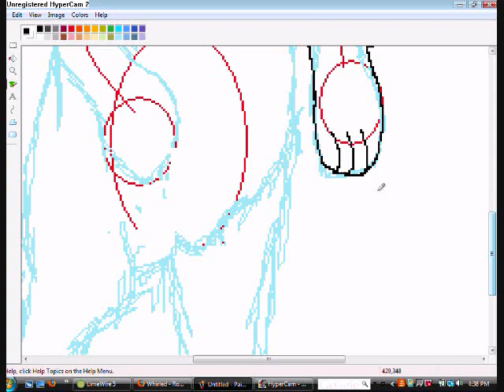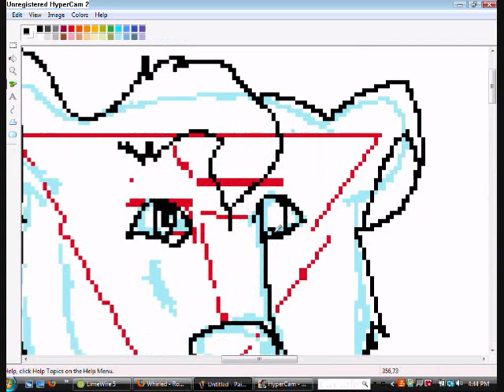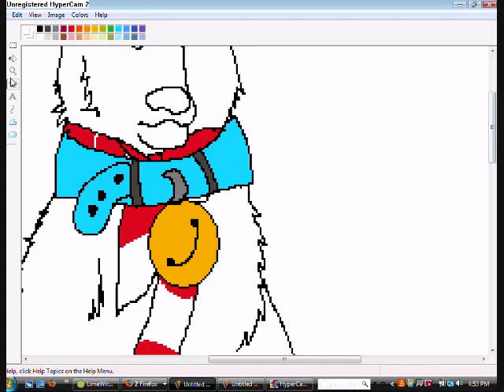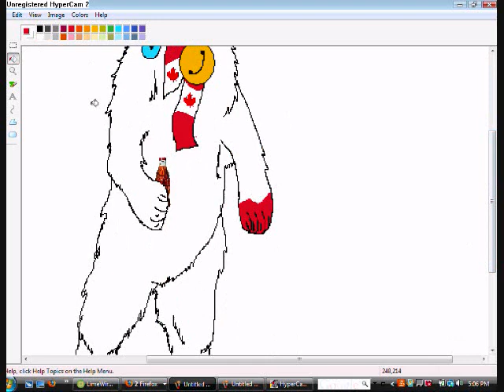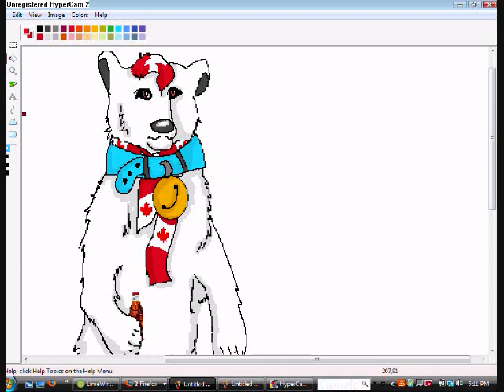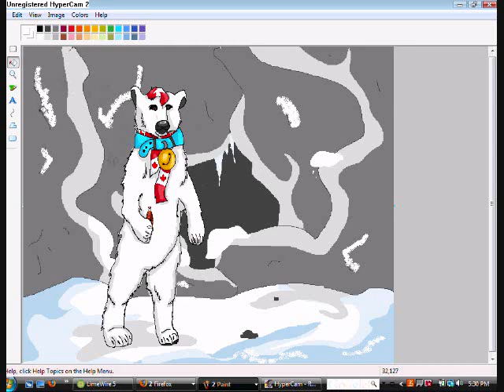ZingZing ( my character ) speedpaint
Im sorry the rest of it is crappy XD yes it is! don't argue with me!. hmm...ok so yeah...ZING ZING IS MINE!

A little about ZingZing:
ZingZing is a female,270 pound polar bear who lived in the Canadian zoo. She was sent out into the wild again with a trackable collar to see every move she makes. her scarf she has on was her only thing she had at the zoo because her mother was killed by poachers and thats when zing zing was rescued. Her scarf has the colors of the Canadian flag and the maple leaf on each white square. Her favorite drink is coco-cola and her first taste was when one of the animal care takers was drinking a bottle and she tackled the man for it.
Anything else? ask meh x3

Yus shes brand new to me so no stealing! if you like something that you would want on YOUR character then I suggest you come talk to me first.